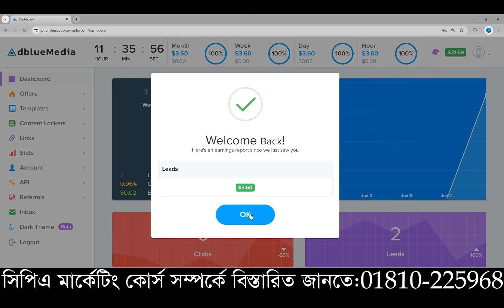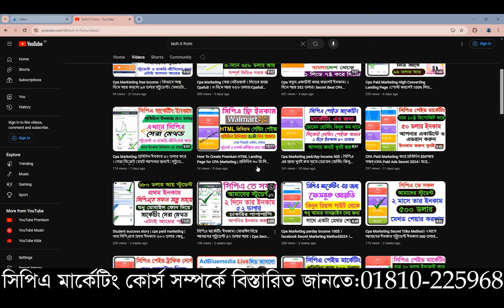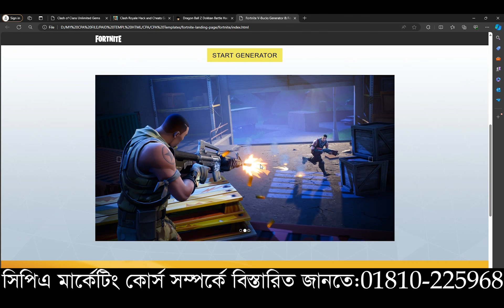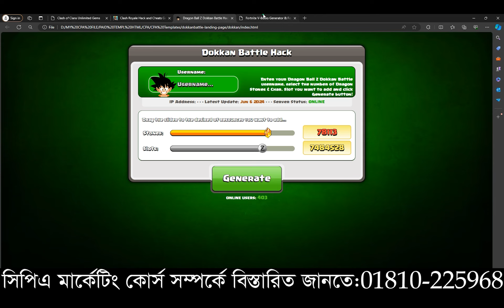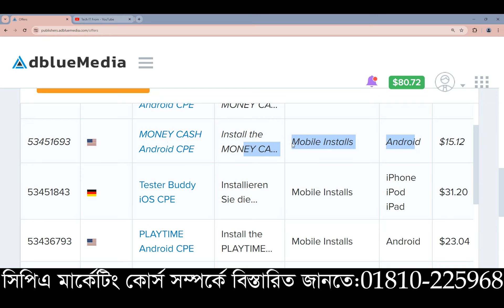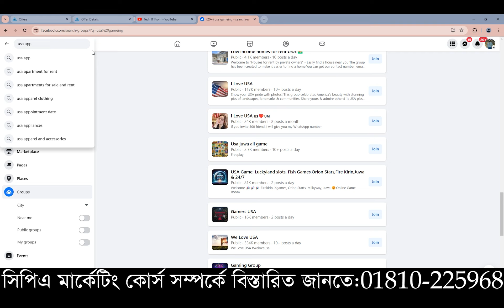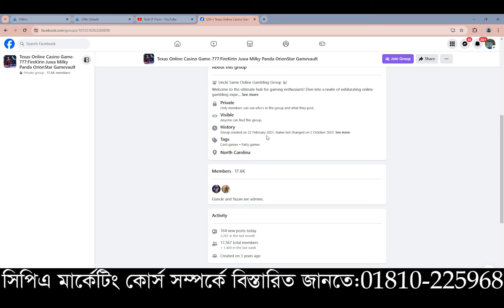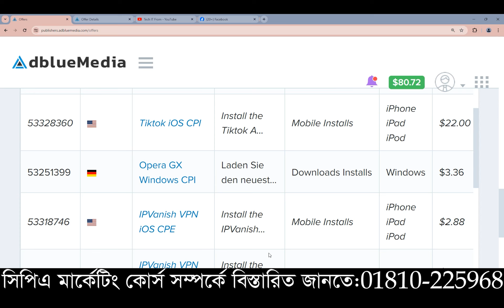সিপিএ ইনকামের সহজ উপায়। প্রতি লিডে ২২ ডলার করে দেয়। Perday $100 income for Cpa Marketing video class